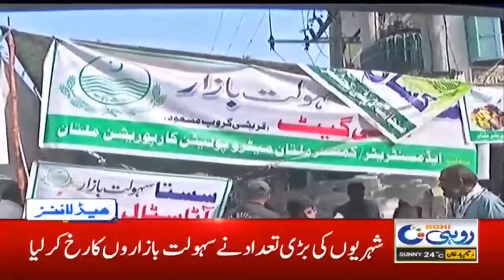3pm News Headlines | 8 Nov 2020 | Rohi